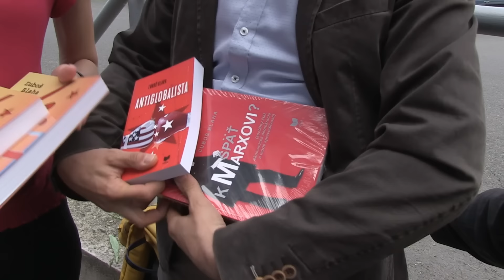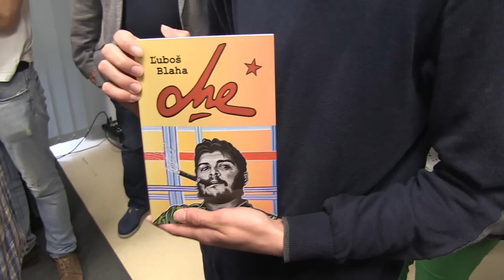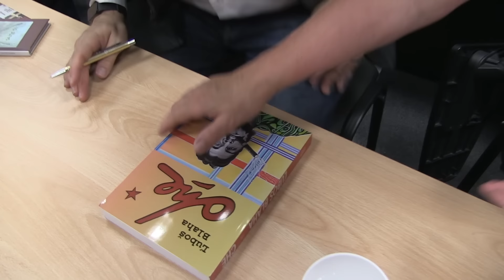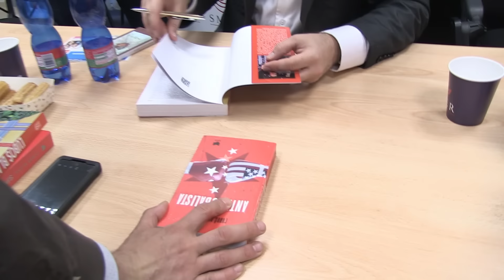Ľuboš Blaha v SNV - 29.5.2024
ZA ROBERTA FICA , ZA SLOVENSKO